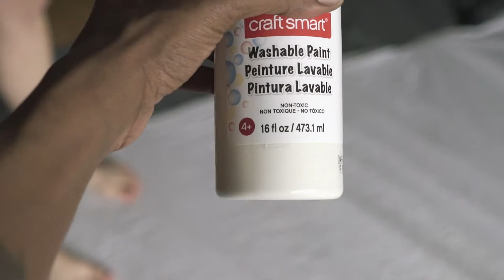Emancipator - "Anthem" [the not-so blank canvas edit]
**EMANCIPATOR** @emancipator

**SHELLEY SILLER** @shellysiller @shelleysillerdance